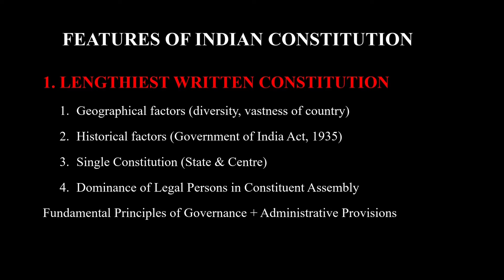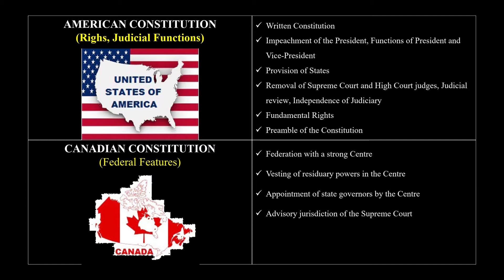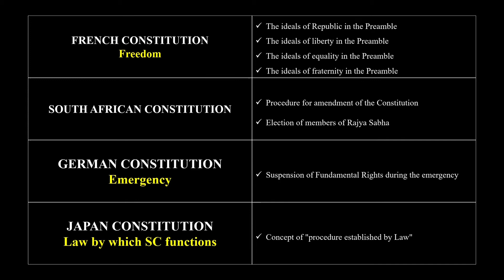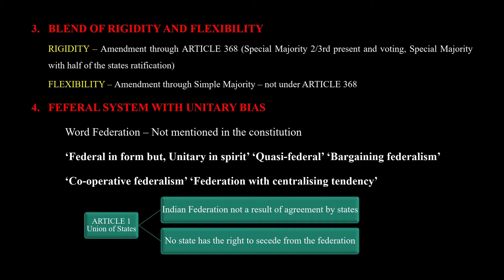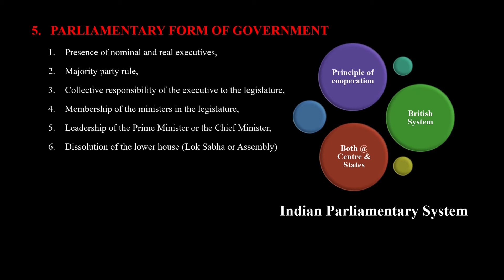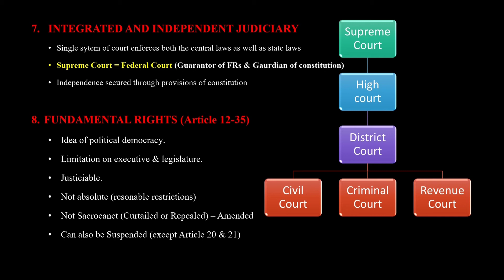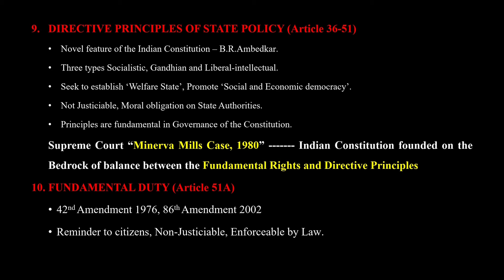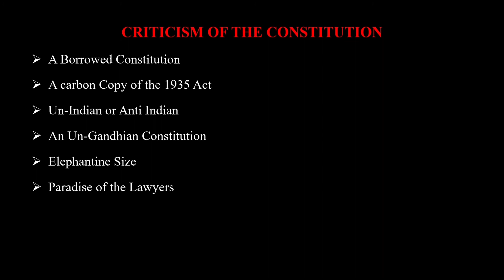SALIENT FEATURES OF INDIAN CONSTITUTION ( TAMIL)INDIAN POLITY by laxmikanth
This is a simplified video that explains the salient "Features of Indian Constitution", consist of 17 features enshrined the in various articles in the Constitution of India.
It also explains What Is The Meaning Of A Constitution and Why Do We Need It.
Apart from this it also deals with The Criticism of the Indian Constitution and despite this Why Have the People of India Accepted this Constitution.

The 17 features discussed are:
1. The Preamble
2. Fundamental Rights
3. Directive Principles of State Policy
4. Single Citizenship
5. Fundamental Duties
6. Parliamentary System
7. Independent Judiciary
8. A Synthesis of Parliamentary Sovereignty & Judicial Supreme
9. A Blend of Rigidity & Flexibility
10. A Federal System with Unitary Bias
11. People as Source of Authority
12. Universal Adult Franchise
13. A Secular State
14. Bicameralism
15. Emergency Provisions
16. 3 Tier Government System
17. Independent Bodies

we are helping UPSC exam aspirants through our video. In our video we covering total syllabus of  UPSC exam via Tamil language. so the aspirants can understand our concepts easily and  clearly without any doubt.It will help UPSC aspirants in Prelims, Mains and Interview.Happy learning.